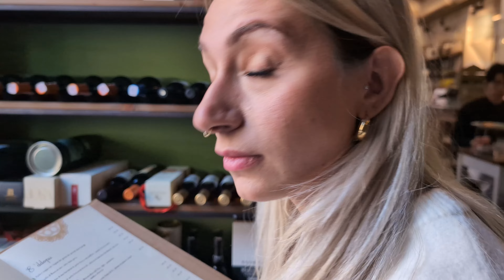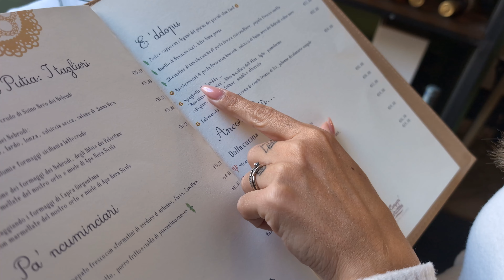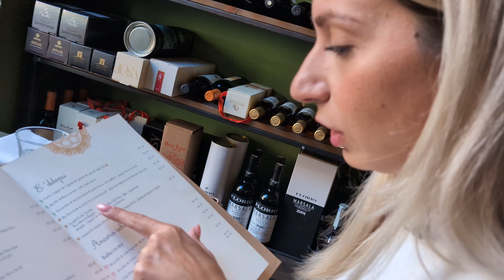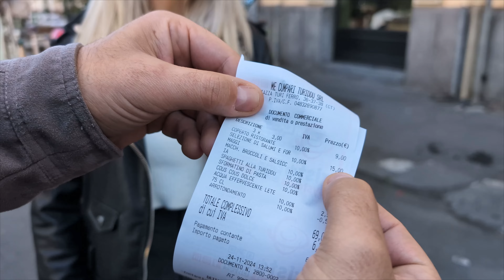PUTIA A 20€ | TRADIZIONALE SICILIANO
Siamo stati in una putìa tipica Catanese, un luogo che racchiude tutto il sapore e la tradizione della Sicilia autentica. Ci aspettavamo qualcosa di semplice, ma siamo rimasti senza parole! Tra sapori antichi, ricette tramandate di generazione in generazione e un’accoglienza che solo questa terra sa regalare, ogni piatto ci ha raccontato una storia. Qual è stato il momento più sorprendente? Beh, vi diciamo solo che c’è stato un piatto che ci ha lasciati davvero a bocca aperta! Scoprite con noi questo angolo di Sicilia dove la tradizione incontra la magia dei sapori.

La nostra attrezzatura :
RØDE MicrophonesWireless Go II
Røde Microfono Direzionale